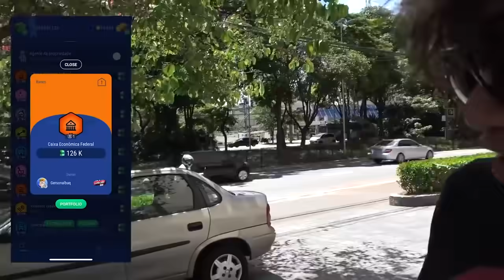MULHER CHAMANDO HOMEM CASADO PRA TR4NSAR!! - QMÉVC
REGRAS PARA O SORTEIO - PlayStation 5

► INSTAGRAM ➜ @gersonalbuquerque